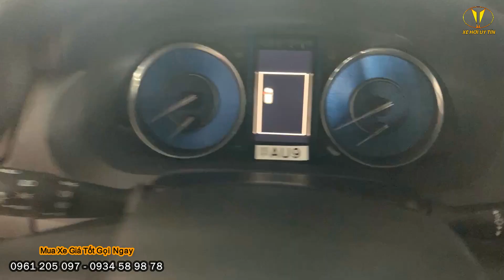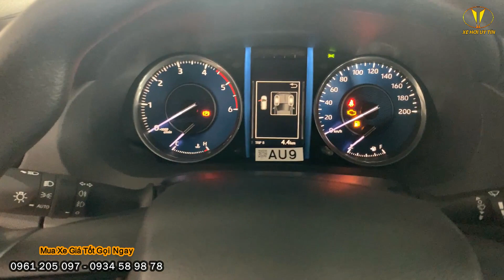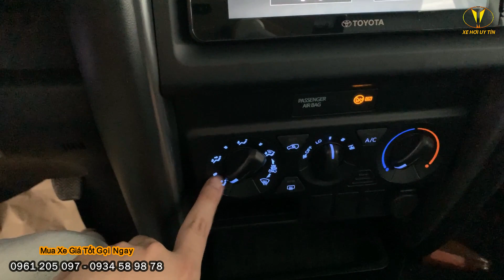Bảng Giá Lăn Bánh Fortuner 2.4 Số Sàn Mới Nhất Tháng 2/2023.Khuyến Mãi Lớn - Bảo Hành 5 Năm - Xe Sẵn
✨✨✨✨ TOYOTA 𝗙𝗢𝗥𝗧𝗨𝗡𝗘𝗥 Xe Giao Ngay✨✨✨✨
📣𝑼̛𝒖 Đ𝒂̃𝒊 Ngập Tràn Đầu Năm 2023💥💥💥
🚗🚘  𝗙𝗢𝗥𝗧𝗨𝗡𝗘𝗥 𝗧𝗶𝗲̂𝘂 𝗖𝗵𝘂𝗮̂̉𝗻 𝟮𝟬𝟮3: ✅
▪Fortuner 2.4 4x2 MT:                1 tỷ 026 triệu
▪Fortuner 2.4 4x2 AT:                 1 tỷ 118 triệu
▪Fortuner 2.7 4x2 AT:                 1 tỷ 229 triệu
▪Fortuner 2.7 4x4 AT:                 1 tỷ 319 triệu
▪Fortuner 2.8 4x4 AT:                 1 tỷ 434 triệu
☁️ Màu Trắng ngọc trai + 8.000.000 VNĐ
🚗🚘 𝐅𝐎𝐑𝐓𝐔𝐍𝐄𝐑 𝐋𝐄𝐆𝐄𝐍𝐃𝐄𝐑 𝟐𝟎𝟐3:✅
▪Fortuner 2.4 4x2 AT:                 1 tỷ 259 triệu
▪Fortuner 2.8 4x4 AT:                 1 tỷ 470 triệu

👉 Ưu đãi hấp dẫn khi mua Toyota đầu năm 2023 đã bắt đầu. Hãy nhanh tay đặt cọc ngay để vừa sở hữu xe sang lại an nhàn sử dụng trong 3 năm tiếp theo!
🎁 Tỉ lệ hoàn vốn cao
🎁 Hỗ trợ vay lên đến 85% - Lãi suất HẤP DẪN
🎁 Nhận xe ngay khi thanh toán
Không chỉ thế! Legender còn đang được hưởng chính sách ưu đãi gia hạn bảo hành đến 05 năm/150.000km

Thuận tiện với chương trình hỗ trợ vay và tiết kiệm với vô vàn ưu đãi, mua xế xinh chọn Toyota Tân Tạo ngay!!!

🚘Tân Tạo Office: 1135 Quốc Lộ 1A, P. Tân Tạo, Quận Bình Tân, Tp.HCM
🚘Hùng Vương Office: 26 Kinh Dương Vương, Phường 13, Quận 6, Tp.HCM
►Hotline 24/7 (Call, SMS, Zalo): 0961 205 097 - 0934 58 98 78